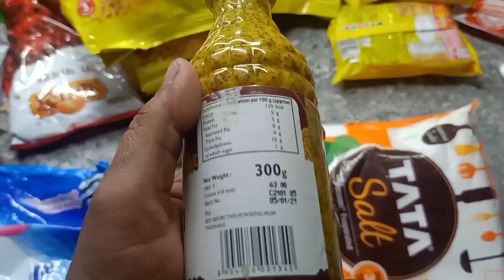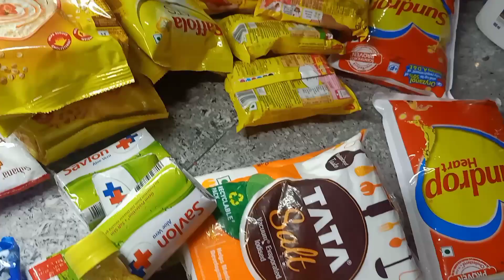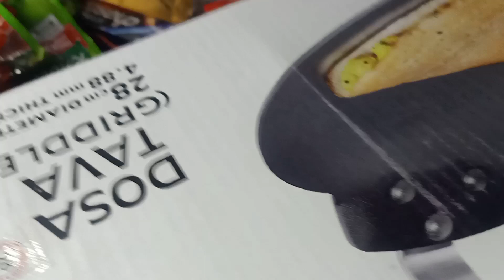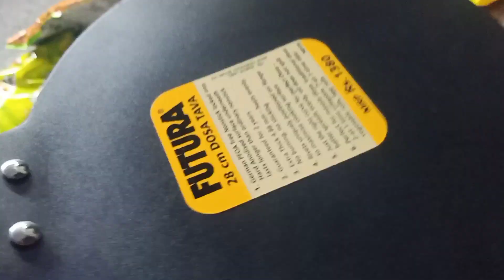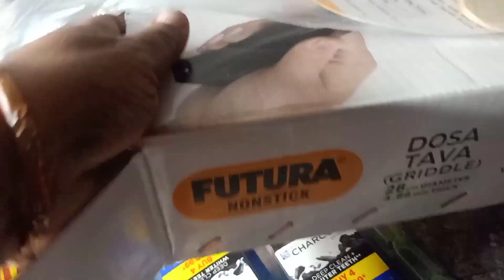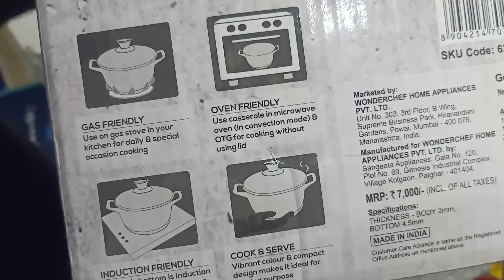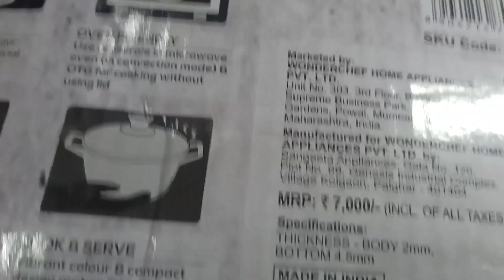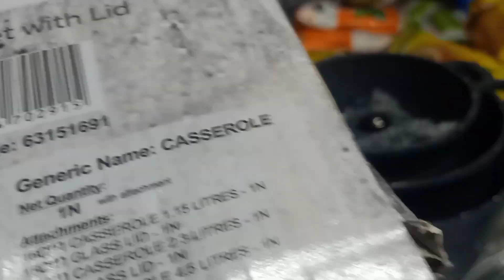wonderchef Granite Die-cast Casserole Set.... Chicken 🍗 Pakoda Recipe...